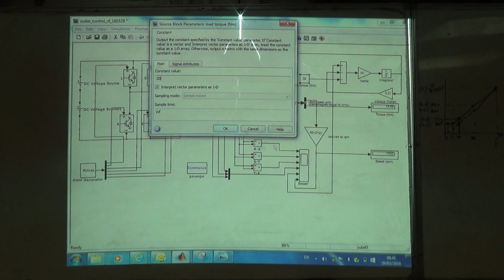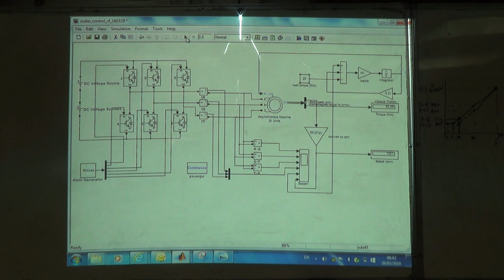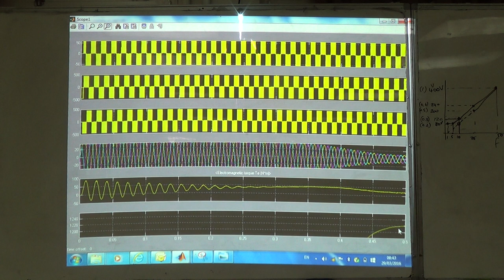SimPowerSystems Example on the V/F Ratio in VF Drive Systems 3: 65 Hz, 29/3/2016